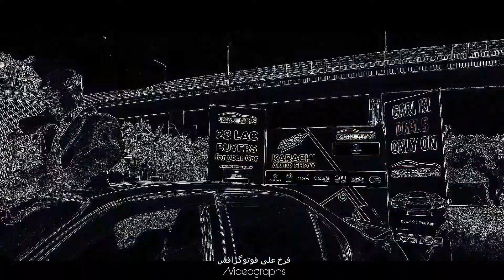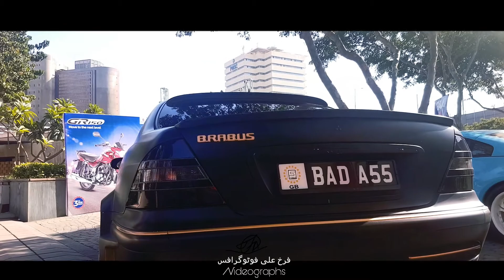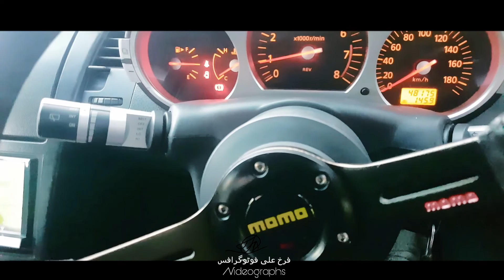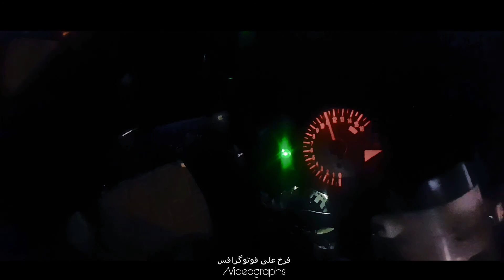PakWheels Auto Show Karachi | Port Grand | 2017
Pakwheels The Biggest AutoMotive Industry Presents & organises Biggest AutoShows In Pakistan Where as this is the coverage/ short film of it , enjoy the cinematics and sub frames and most importantly the rides ;)